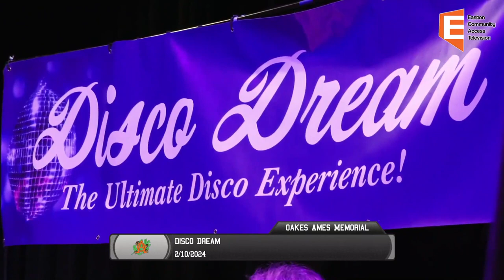Disco Dreams at the Oakes Ames Memorial Hall 2/10/24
Disco Dreams
Oakes Ames Memorial Hall
2/10/24